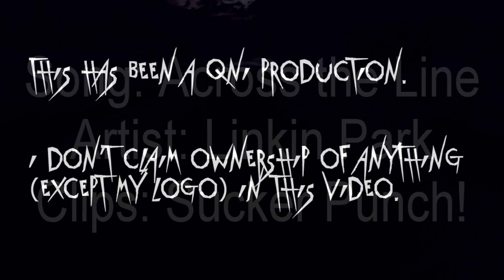Across the Line - Sucker Punch (ACTS Round 4)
Watch in HD! Trust me. :D

THIS IS NOT A SPOILER-FREE ZONE.

I DO NOT CLAIM OWNERSHIP TO ANYTHING IN THIS VIDEO, EXCEPT MY LOGO.

Song: Across the Line
Artist: Linkin Park
Clips: Sucker Punch

Whoo!! I finished this a day early!!

I'm just uploading it at 1 AM.

Well, I finished it at about 4, but I had to go before it finished rendering (I went and saw T Swizzle at the Staples Center! XD), so I just got the chance to upload it now.

Well, I mean, when I got home, the voiceover wasn't there for some reason, so I had to re-render it quickly.

And I was cooking because I haven't had a real meal since 10pm Saturday night, so I was a little distracted. ^_^

I actually like how this one turned out, for once, which is strange for this contest.

So, anyways, I'm still somehow in the running over at ACTS, and the challenge was that we had to vid a specific genre that was assigned to us, and I got action. All I could think was "Thank God I didn't get horror...O_O"

So, action was translated as "Let's vid Sucker Punch now that you have more than two trailers! =D"

Anyways, check out the other entries, because they're all awesome and I wish all the luck in the world to the other contestants!

Coloring from SnapShotTutorials! =D

So, my vids are sometimes blocked, so, I thought that I would remind everyone that ALL of my vids are on my tumblr: